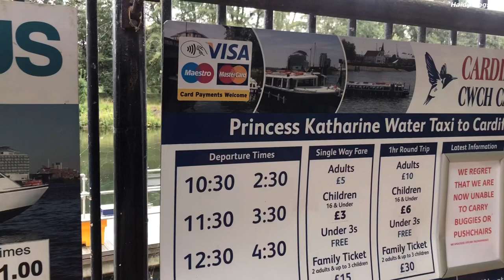Aquabus Boat Ride from Bute Park to Cardiff Bay l| HaidyVlogs UK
Aquabus offers trips around Cardiff Bay, which take in Mermaid Quay, the wetlands nature reserve and the Barrage, it’s a great way to relax and soak up the beautiful scenery. Their flagship vessel, Seren-Y-Bae, is perfect for hiring for cruises, weddings, birthdays, anniversaries, special events and corporate hospitality. They also run an hourly waterbus service between Cardiff Castle grounds in the city centre and Mermaid Quay in the Bay.